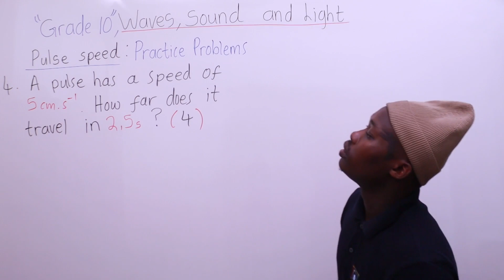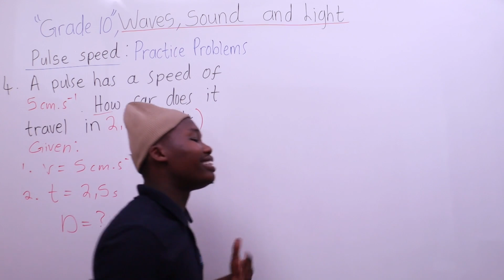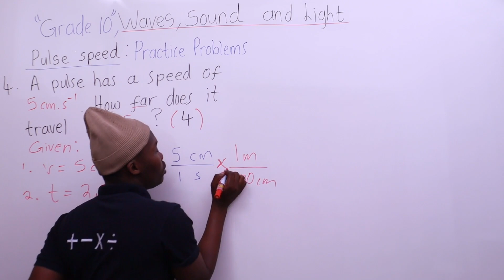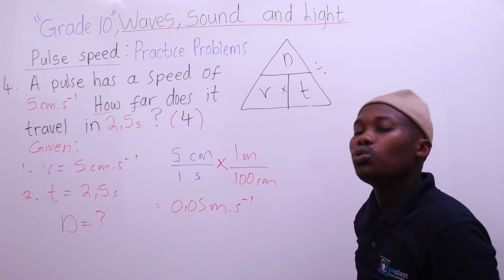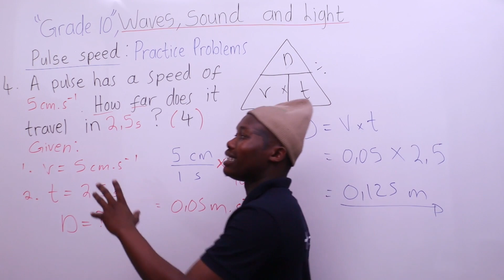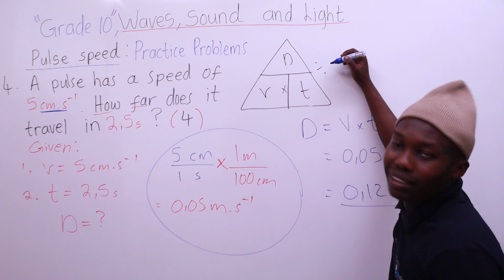Grade 10 Topic : Wave,Sound and Light. pts10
Title: PULSE SPEED (Practice Problems) 5th 🇿🇦📚🧠🎥📺
◾SOLVING PROBLEM 5th (Physics).

lapha kumele si Convert i Speed ngoba sikwi centimetres per seconds.Asibheke ukuthi sizokwenza kanjani lokho .